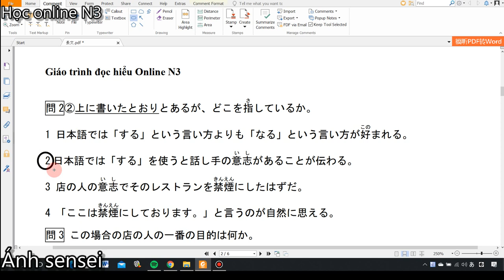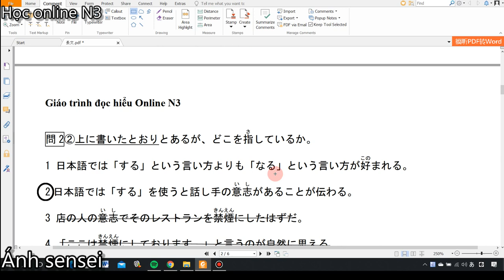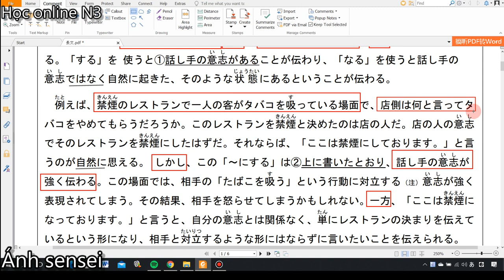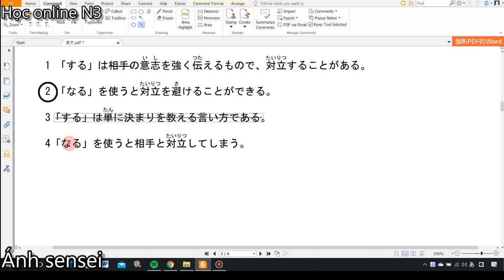Đọc hiểu N3 - Trường văn